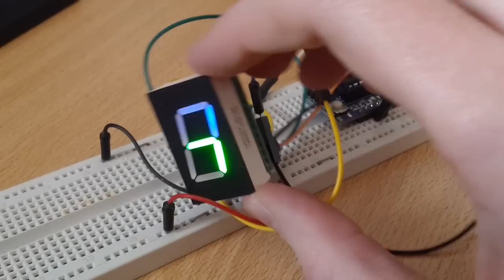TLC 5947 RGB LED display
My custom made PCB to drive a 7 segment RGB LED display with the TLC5947